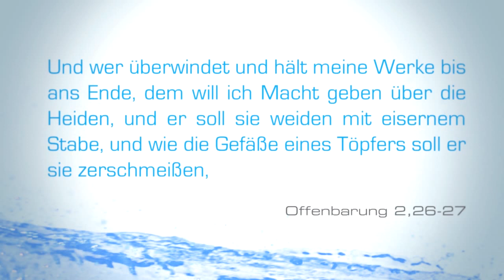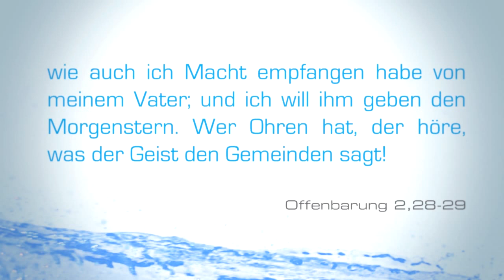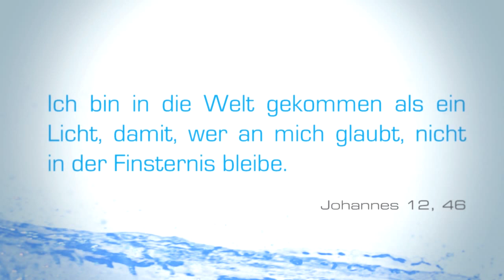21. Zünde ein Licht an! - Schritte durch die Apokalypse - Peter Zaiser